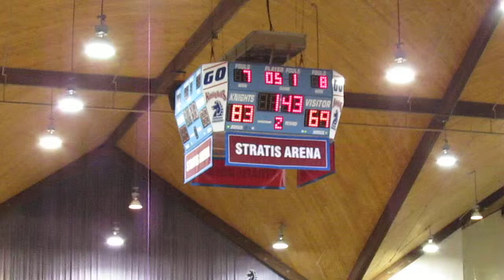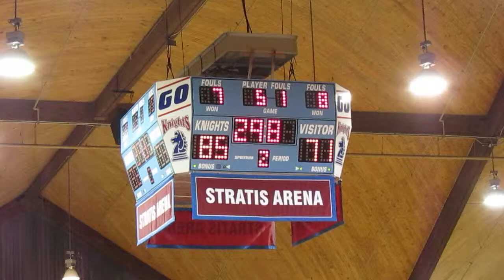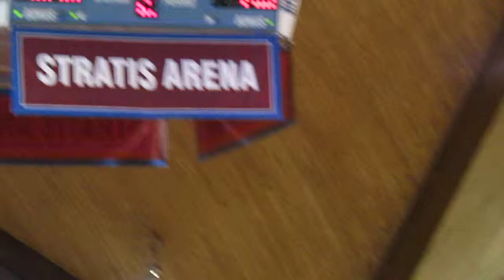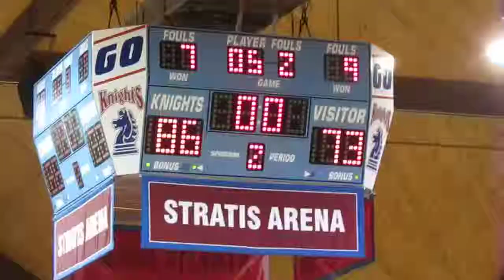CCSU vs Fairleigh Dickinson - Men's Basketball - End of Game - McMillan 3-pointer - Jan 25, 2014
Central Connecticut State Blue Devils vs Fairleigh Dickinson Knights
Men's Basketball  -  End of Game
Malcolm McMillan 3-pointer
Kyle Pearson scores the basket down low
Faronte Drakeford jump shot for the basket
Malachi Nix with the floater in the lane for the basket with shot clock winding down
Faronte Drakeford drives to the hoop for the basket
Rothman Center  -  Stratis Arena  -  Hackensack, New Jersey